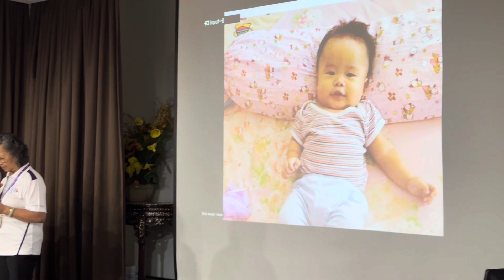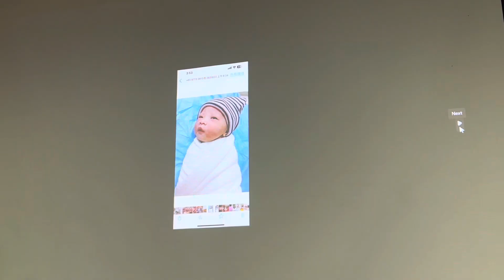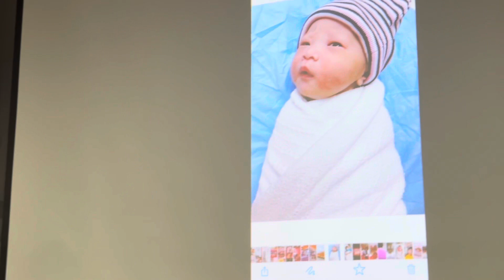不孕症（長生學見證系列）Longevitology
康素娥  師姐見證
分享如何帮助三个不孕的人怀上长生学宝宝的见证。
第一个是我女儿，她流产两次，子宫很虚弱，经过长生学调理和她也上了长生学初中级班，终于怀孕了，现在我的孙已经5岁了。
第二个是朋友的女儿，生了第一胎后，三年来都没再怀孕，我帮她调三次就欢喜的说怀孕了。
第三个是姑姑的女儿，结婚三年和曾经子宫外孕，医生建议做人工受孕，因为她很忙没时间让我帮她调理，我就把老师的能量毛巾让她放在腹部，也成功的怀上宝宝。
2023年12月4日新加坡